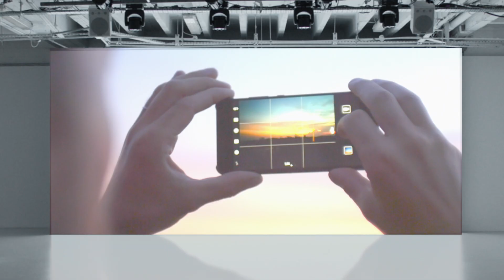How Vodafone is being smarter with data for seamless customer experiences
Through collaborating with Google Cloud, Vodafone is helping millions of global customers enjoy the benefits of enhanced connectivity. By being able to work from unified data at scale, Vodafone's engineers and data scientists can provide a seamless experience for all their customers.

Discover how Google Cloud is helping Vodafone get more from their data, and what that means for their users.